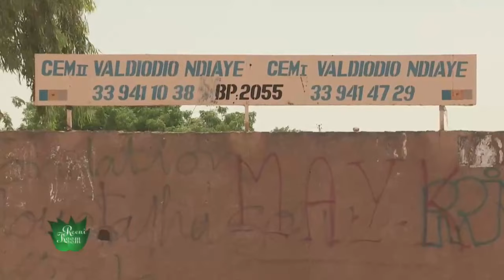REENI KOOM KOOM PROVAL CV DIMANCHE 5 JUIN 2022